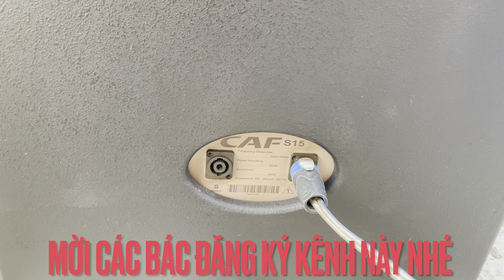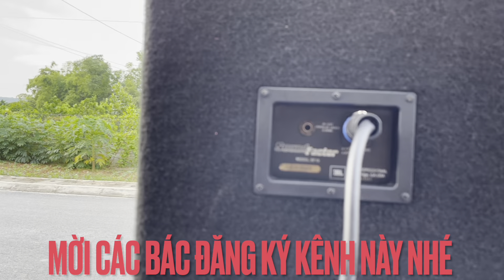Mời các bạn thẩm âm về súp caf và loa jbl 115 chơi với đẩy aap 8004 gửi a Lành Alo 0971998555